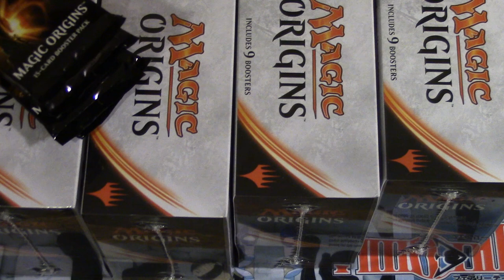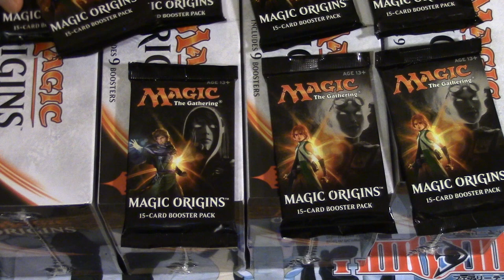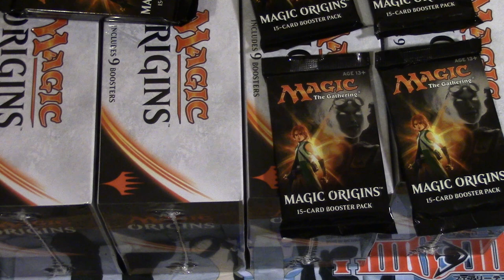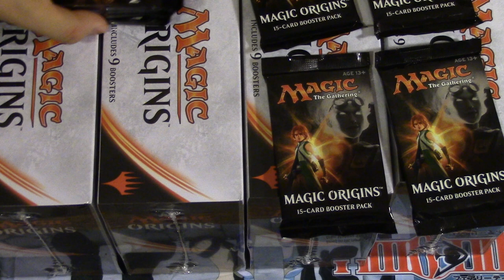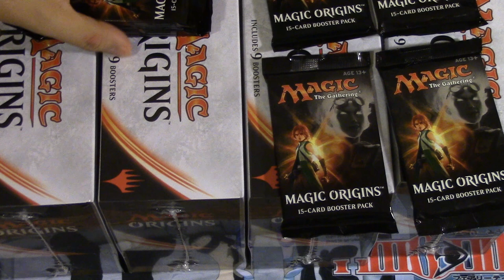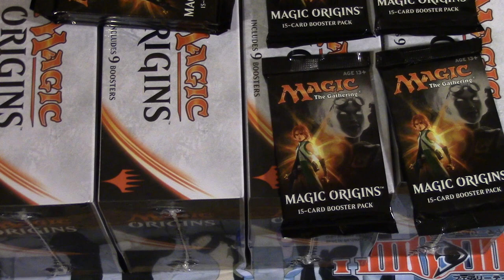DONT BUY Magic the Gathering Cards at Walmart